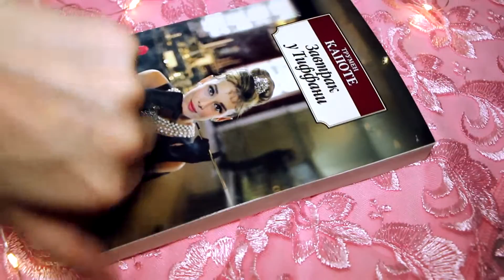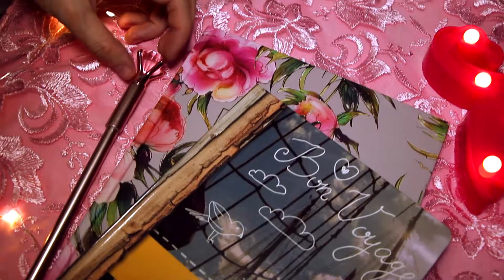Challenge🌸8 ПОДАРКОВ на 8 МАРТА🌸Распаковка WONDERBOX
Привет:)
В этом видео мы будем обмениваться подарками в честь 8го марта: каждая получит по 8 подарков!